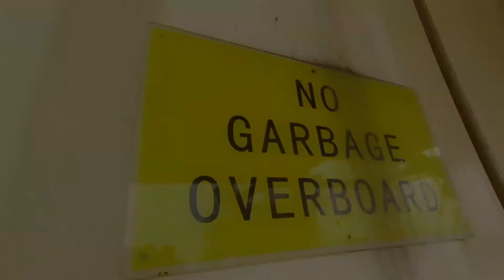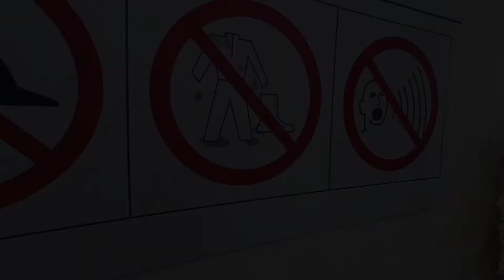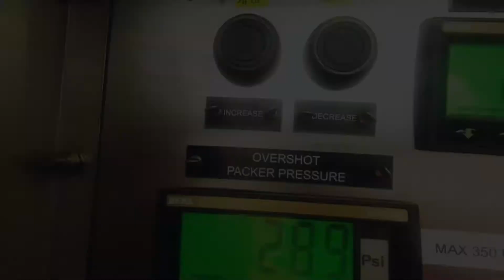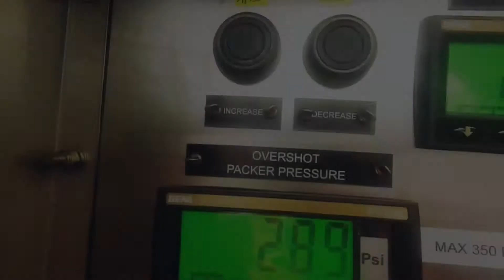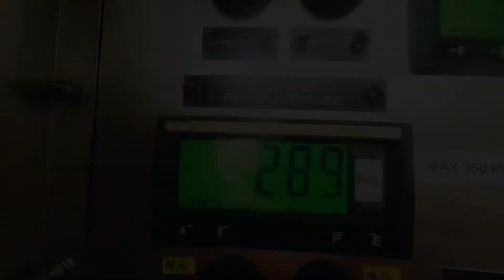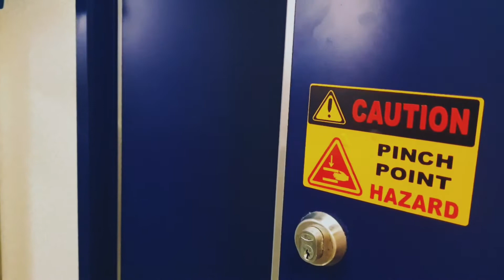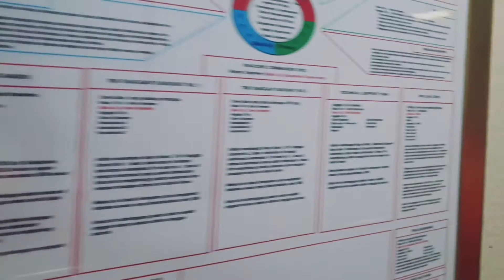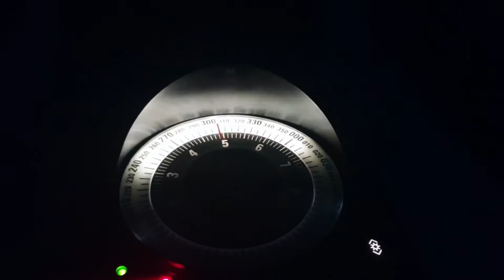Living at Offshore Jack Up Drilling Rig